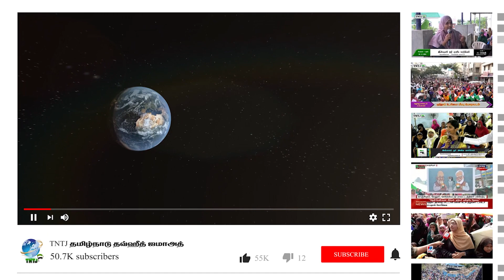நான்கு இமாம்களை மட்டும் ஏன் பின்பற்றி தொழுகிறார்கள் C.v இம்ரான்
நான்கு இமாம்களை மட்டும் ஏன் பின்பற்றி தொழுகிறார்கள்

C.V இம்ரான்